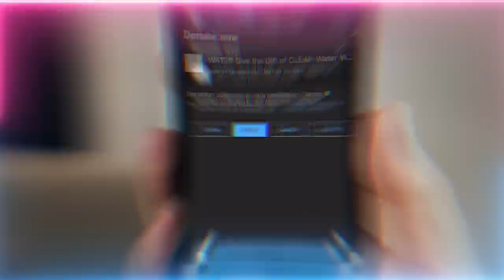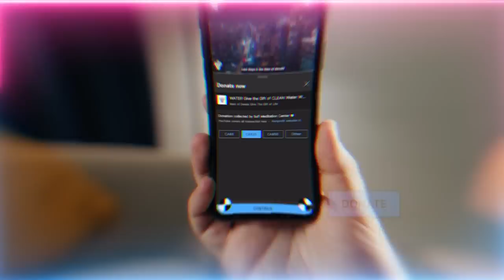From Reflecting Divine Light to Sharing Divine Light - Changing Reality | Sufi Meditation Center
Q&A Talk Chapters :
00:00  How can we know our light is enough to affect others life?
06:03  How to detect light in others? How do we know if a person has the right light?
08:28 Which of the companions is the one connected to the miswak (teeth cleaning twig)?
20:03 Why did we start from the last letter in the word insan instead of the first?
24:53 Can you please talk a little bit about the lentil diet?
26:56 Last time I tried the lentil diet my nafs nearly destroyed my life. Please advise.

Recorded : 20230119